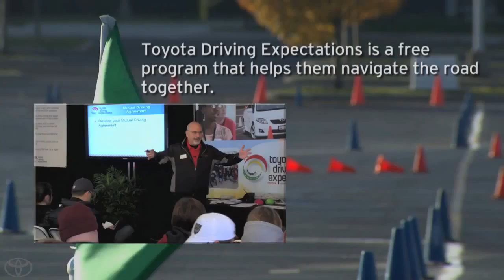Driving Expectations A Special Weekend Let's Go Places Safely Toyota